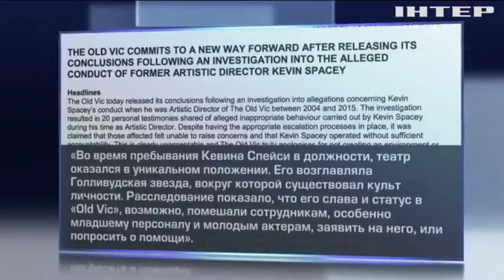В театре Лондона рассказали о домогательствах Кевина Спейси